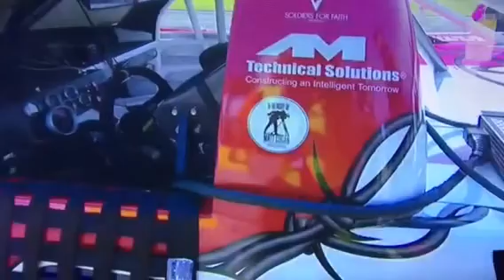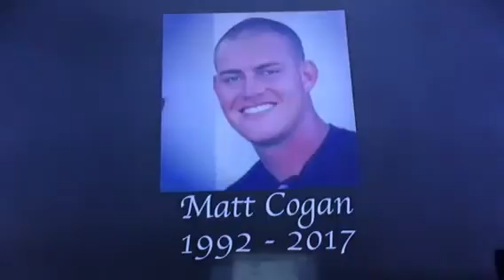2017 NASCAR North Carolina Education Lottery 200 Reactions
Feels good to film reactions again!

PEOPLE IN THE VIDEO: DietDewHunter88, KianR41, GTP Striker, DawsonM2488, Auzcast, and IanNation48 (me)